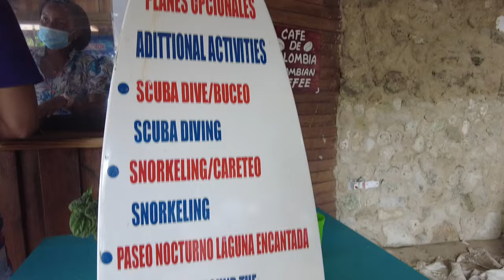The exotic secret island in Cartagena Colombia 45 minutes by speed boat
45 minutes by speed boat (Isla del Encanto) free Wi-Fi and overnight stays with private section rentals and a great bar.